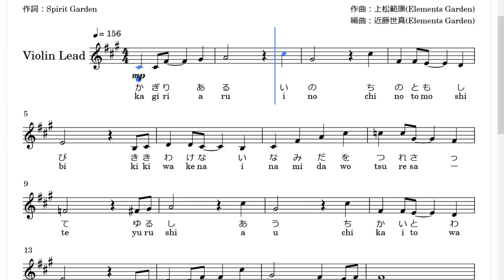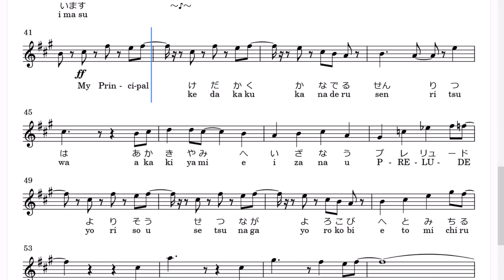ミスト・フレーヴ(CV:島﨑信長)「My Principal」(Violin楽譜) / 「ヴィジュアルプリズン」 7話 挿入歌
▽Index
0:57 愛しています (ai shite imasu)

この曲は、Violinのほうが合うかな、と。